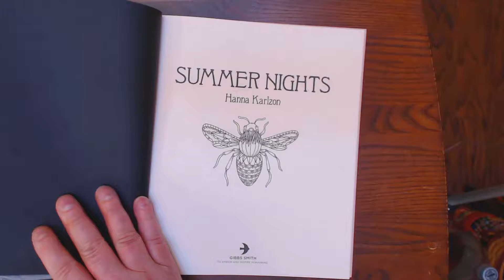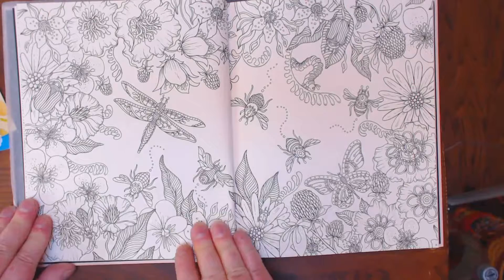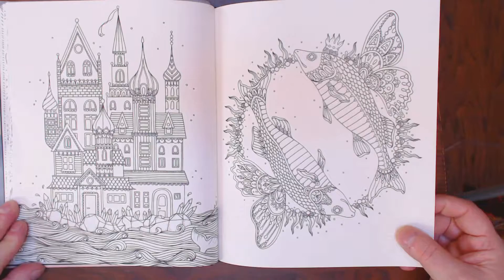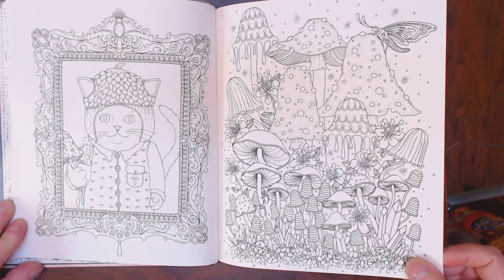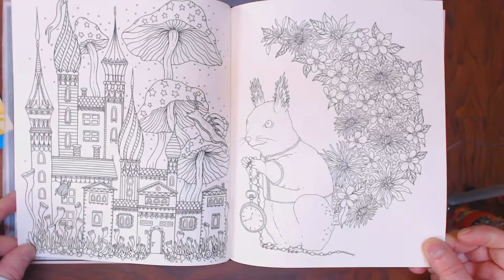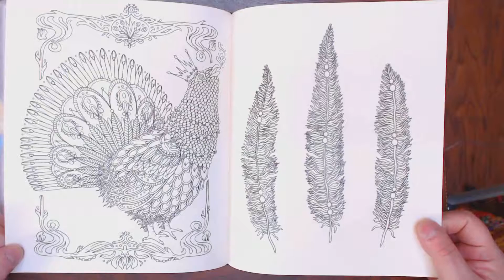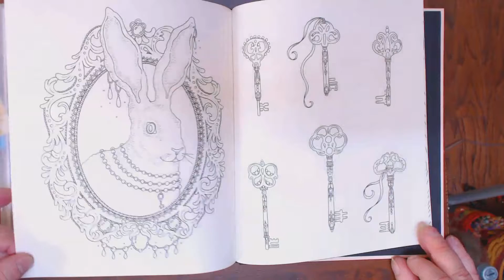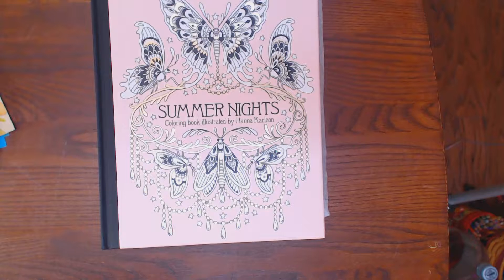"SUMMER NIGHTS"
"SUMMER NIGHTS" , Illustrated by Hanna Karlzon, published by Giibbs Smith, available , for $11.03, Hardbound 110# paperweight, two-sided pages, beautiful book that you need for your collection~~!!** Flip through videos of Adult Coloring Books as well as tutorials, and how to's in the art of coloring painting